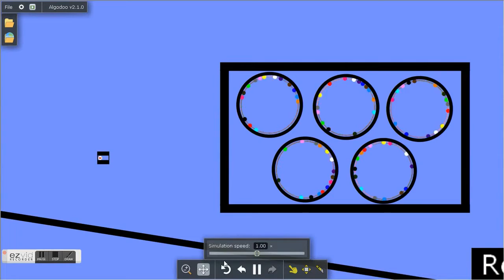[MR] (Old) BTB Marble Run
Combing through Alex Rector to find the best. I'm picking three and editing one.